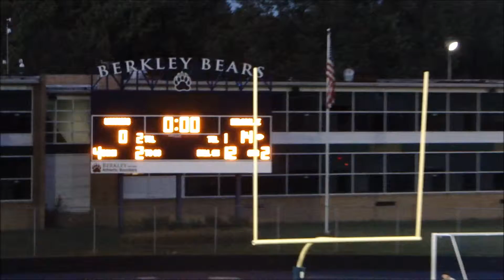West Bloomfield Brother Rice vs. Warren De La Salle 2nd Quarter September 19, 2015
West Bloomfield Brother Rice
vs.
Warren De La Salle
2nd Quarter
September 19, 2015
Hurley Field

Tru Wilson scored both on offense and defense this game.

Tru rushed for 155 yards and two touchdowns for the evening as well as a 17-yard interception return for another touchdown.

Tru credited strong defense for his success.

De La Salle totaled 374 yards of offense (274 yards on the ground).  Brother Rice had 102 yards of offense.

Final Score:
 Warren De La Salle: 30
 Brother Rice: 6